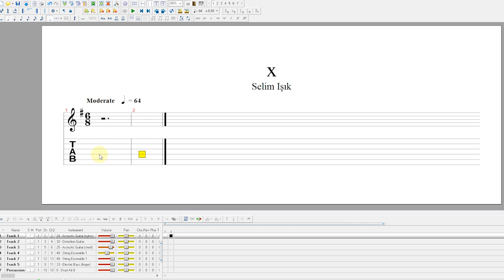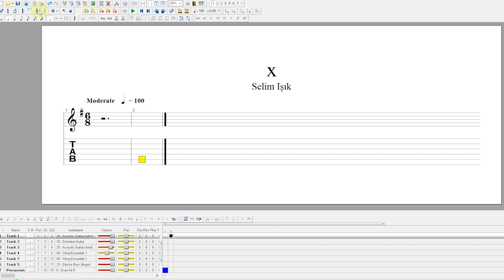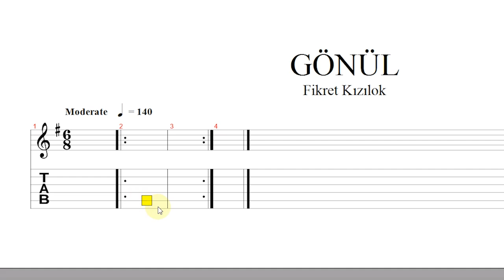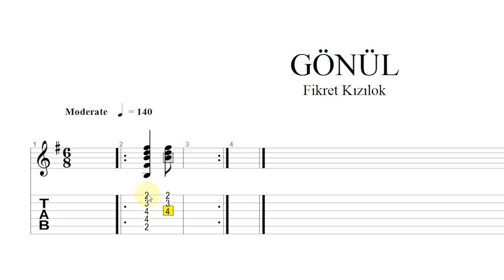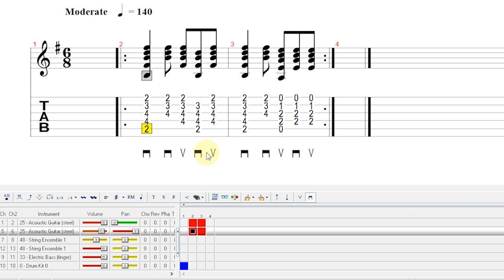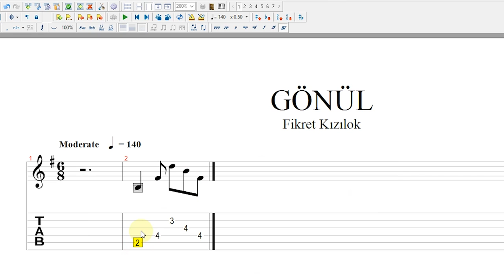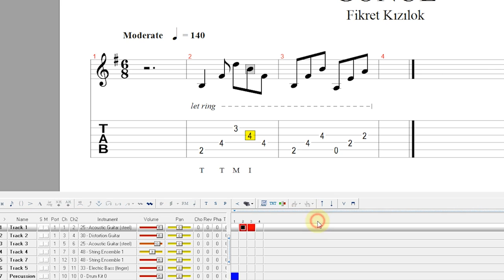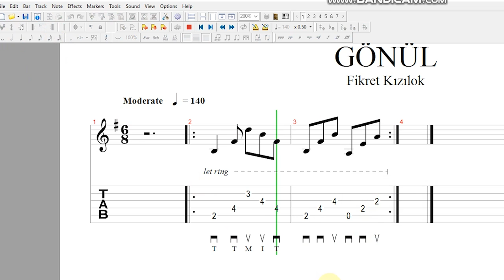GÖNÜL(Fikret Kızılok) GİTAR İLE NASIL ÇALINIR? /G.P VE TRAFİK YAZILIMI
Faydalı bir video ile yine sizinleyim. İyi çalışmalar